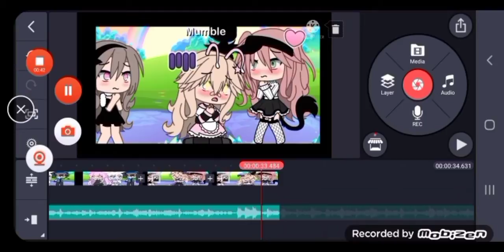Anyone tell me what I should add to this video and should I post it